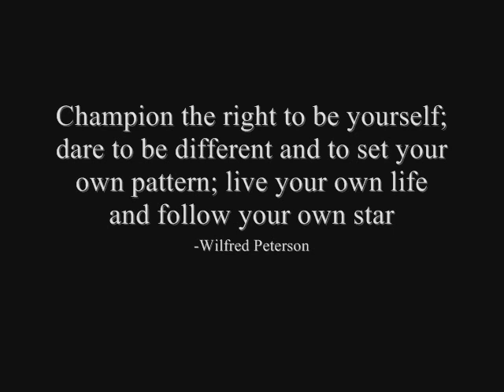My horse Moose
I was seriously bored so I decided to play with Windows Movie Maker and create a video on my end of 2010- beginning of 2011 show season on my horse. We were congress champions in the youth jumping (the Congress is the worlds largest single breed horse show, possibly the largest show) and were finalists in the novice youth hunter hack out of about 75 entries.

Oh! And sorry about the long black pause at the end. It's over right when it goes black:D Sorry!!